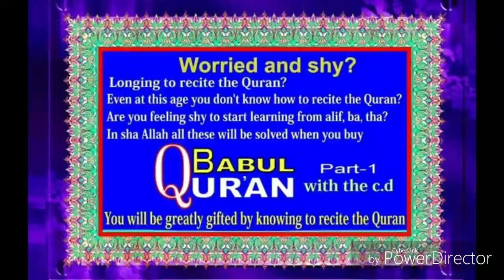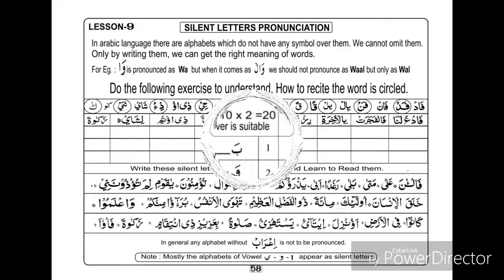INTRODUCTION OF BABUL QUR'AN IN ENGLISH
This book which has been a grand success in Sri Lanka, Malaysia , among the tamil speaking people ; BABUL QUR'AN is released in English...

Although you may have read a lot of books on the Recitation of Quran..

This book is unique and different. It can teach the Recitation of the Quran from a six to sixty year old in an easy manner...

May the Almighty Allah help to start reciting the Quran in a way it must be recited.